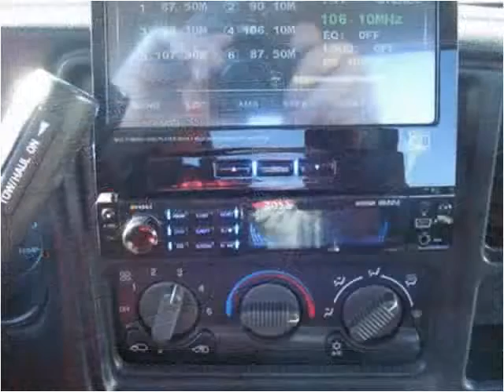2001 Chevrolet Silverado 1500 Used Cars Collinsville OK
This 2001 Chevrolet Silverado 1500 is available from Kent's Custom Cars & Trucks.